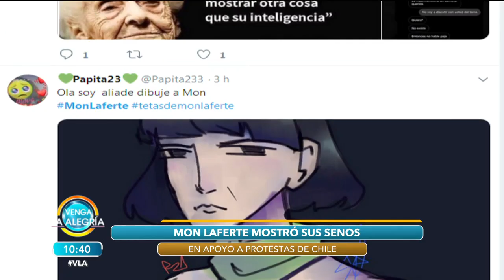¿Mon Laferte buscó publicidad con acto en Latin Grammy? | Venga La Alegría | Presentado por Elektra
Mon Laferte levantó la voz por Chile en los Latin Grammy, pero ahora es visto sólo como publicidad, pues lanzó una producción con esa imagen de portada.